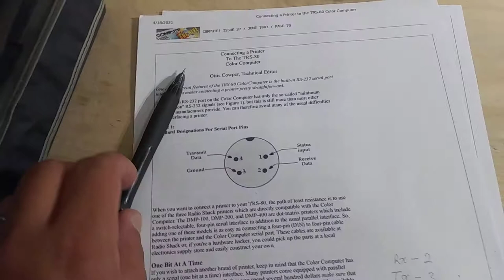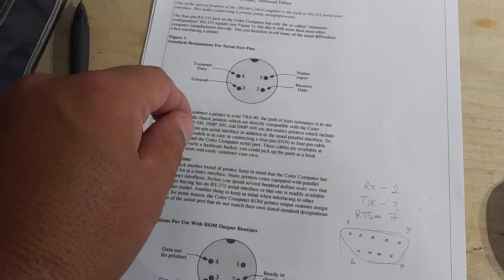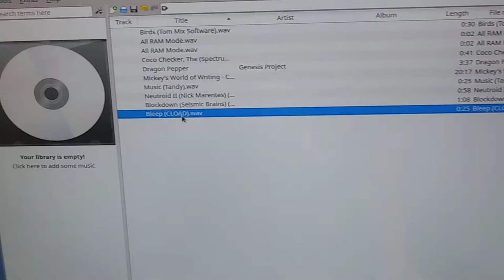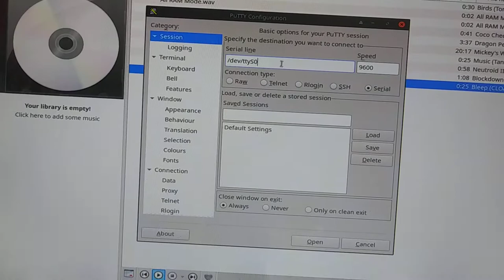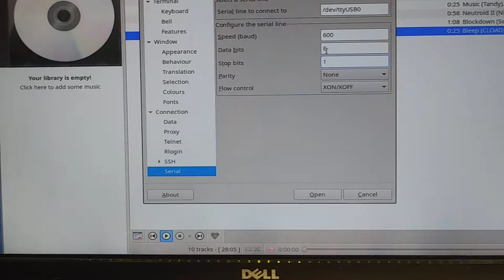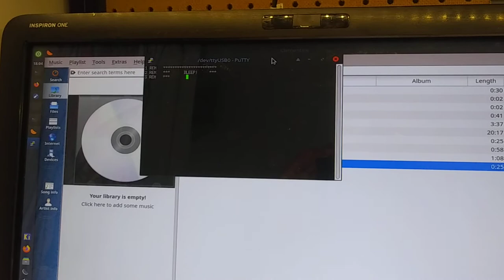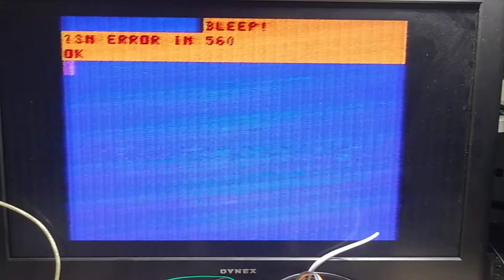Testing the Serial port on my new TRS-80 CoCo2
In this video I use putty to receive a basic program from my new CoCo 2 board. The CoCo thinks its talking to a a printer but in reality the data
is being displayed on my computer.

I guess this is the last test of this board.

Recently I learned about the Bit-Preserve project started by James Lewis (The Bald Engineer) and decided to contribute by transcribing a pdf of the schematic for my model TRS-80 into KiCAD.(This is what James is proposing for a bunch of retro systems). In one of his talks he mentions not having a good way to confirm that the schematics are actually accurate so I thought that actually recreating the circuit board is the best way to confirm the schematic is correct.

Thanks James for starting this project!